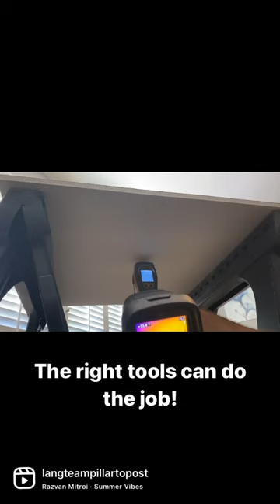How we find hidden leaks. It takes the right tools and it takes time.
This video demonstrates how we find hidden leaks from a 2nd story bathroom. It takes the right tools during a home inspection, like a quality infrared camera and moisture meter. There are a lot of cheap tools that won’t do the job correctly. It also takes time. Usually 10-minutes or more of operating a tub or shower and then waiting at least 15-20 minutes to scan with the infrared camera.